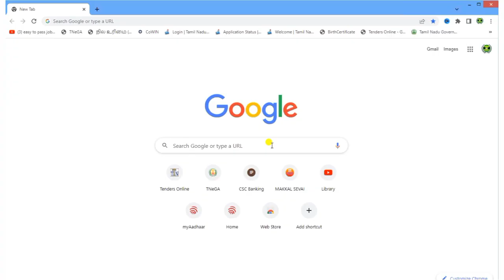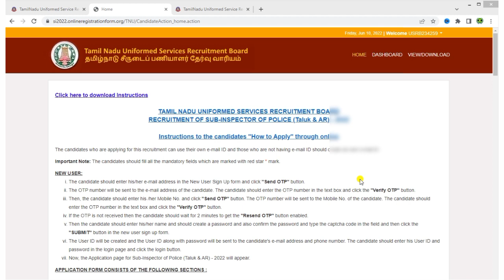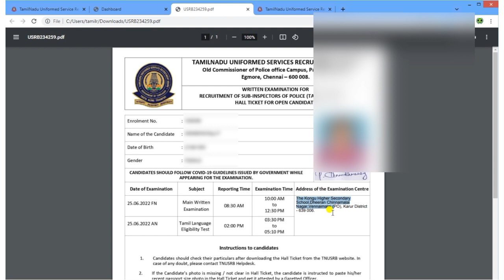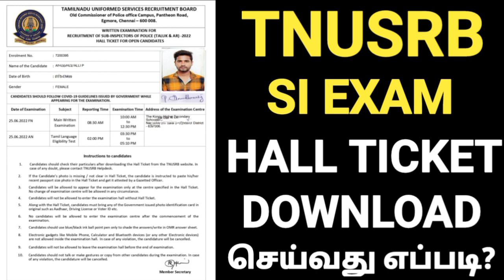tnusrb hall ticket download 2022 | tnusrb si exam hall ticket 2022 | how to download si hall ticket